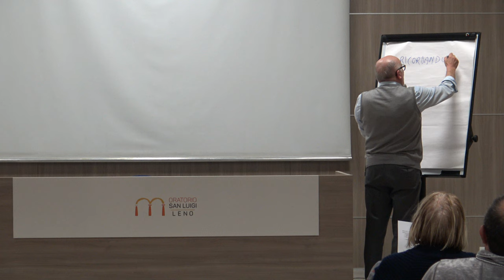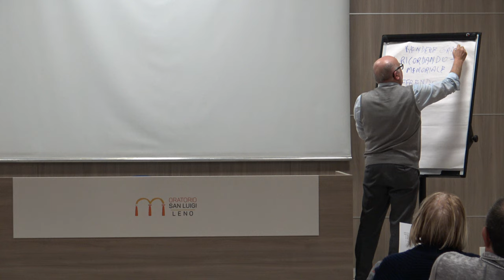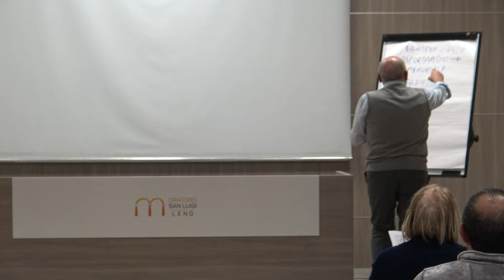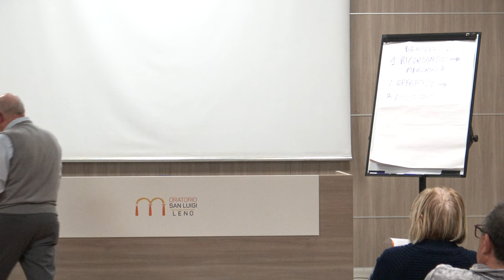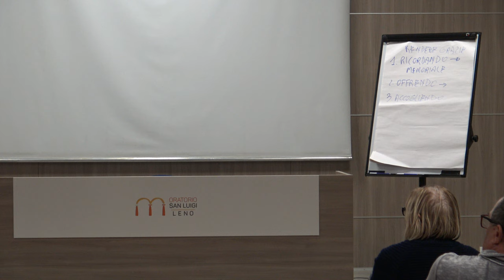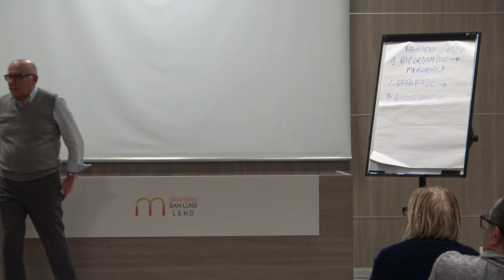Il mistero eucaristico. La mensa del Pane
La registrazione dell'incontro "Il mistero eucaristico. La mensa del Pane", mercoledì 8 novembre